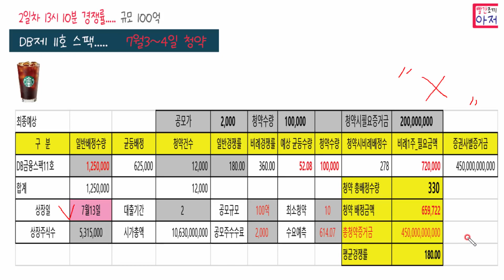2일차 13시10분 경쟁률 DB제 11호 스팩..... 7월3~4일 청약 ,, 최종예상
토탈 15000원
코빗 추천코드 1F4B31

6월도 가능 YES24 신규 및 휴면회원.. 총2,600원,, 이외 주말 2천원 등등.
1. 추천코드가입 예스24 추천링크
2. 어플최초 및 알림, SMS 상품권 다운링크